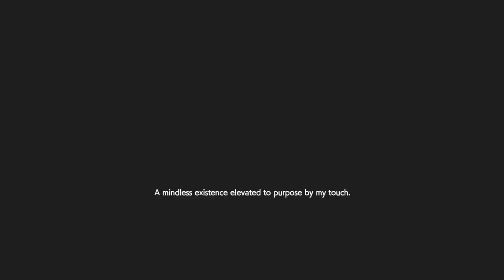Infinite Sprays On Casino | RESIDENT EVIL RESISTANCE